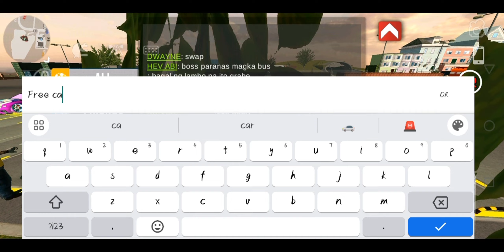Free Design Car in Car Parking Multiplayer